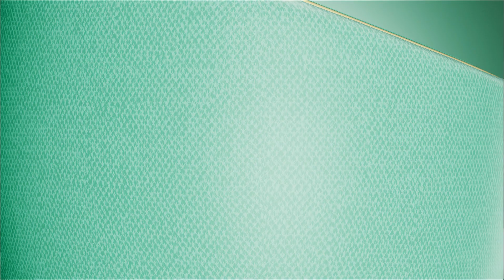Hotmoon White Noise Machine with 40 High-Fidelity Sounds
10 Nature Sounds, 10 Baby Melodies, 10 Noises and 10 Fan Sounds